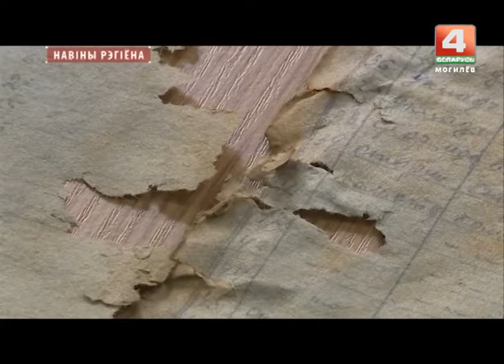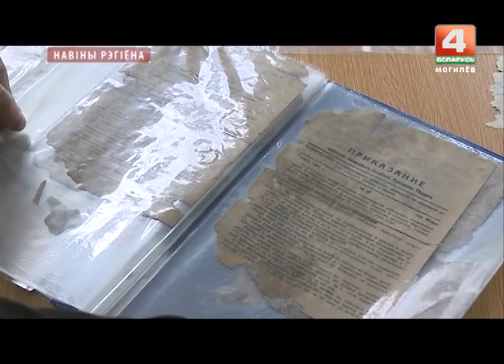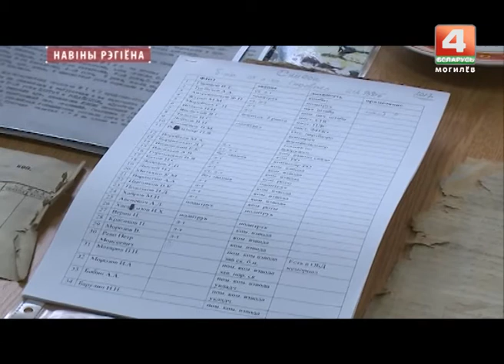Могилевские поисковики установили имена 142 красноармейцев, погибших в 1941 году